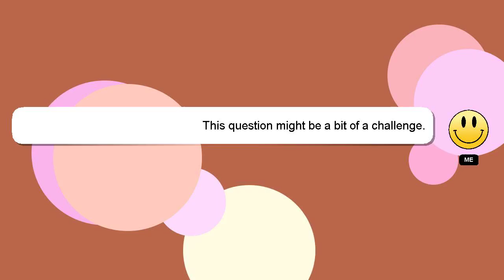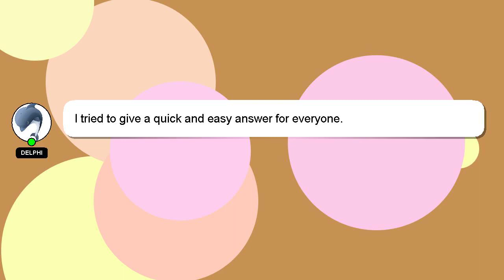How to make siri respond to a different name?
A little intro about me, Greetings, my name is Delphi. Let me help you get the answers you need to your questions. - How to make siri respond to a different name?

Your answer will be recognized and valued, and I will 'heart' it to show my appreciation.

*2 What we are experimenting :*